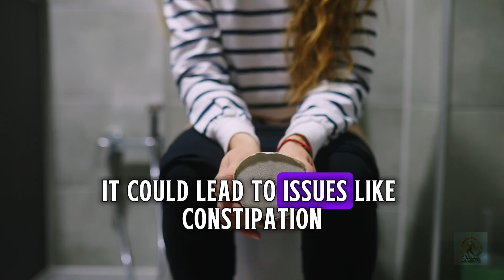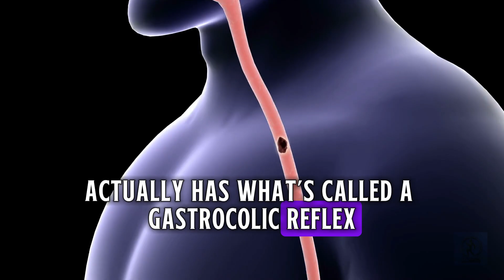Your Digestive System Works Best at This Time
what the best time of day to poop?
Most people don’t realize that the timing of your bowel movement says a lot about your digestive health. The truth is, the morning is the best time to have a healthy poop. 🌞

In this video, you’ll learn:
✅ Why your body is designed to poop in the morning
✅ How your digestive system works overnight
✅ Tips for improving gut health and staying regular

If you often struggle with constipation or irregular bowel movements, these simple lifestyle tips can help you achieve better digestion and overall health.

Watch until the end to understand how to support your gut naturally!GutHealth MorningRoutine HealthyHabits Digestion Wellness ImmuneHealth Pooping HealthTips NaturalHealth BowelHealth digestivehealth morningroutine guthealth healthtips #
00:21- why pooping time matters
01:34-morning routine tips
02:02 -what if you can't poop in the morning
02:36 -so to recap

Discover the link between your **circadian rhythm** and digestive wellness! The video explores the importance of timing for **digestive health**, and how your body's natural rhythms affect your **gut health**. Learn about **health tips** for a regular bathroom schedule to feel energized and promote a **healthy lifestyle**.